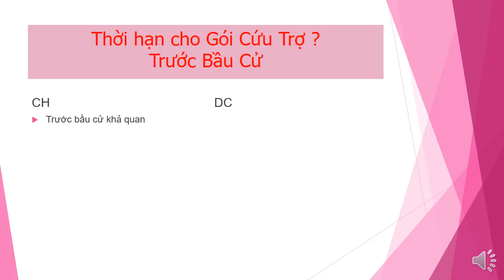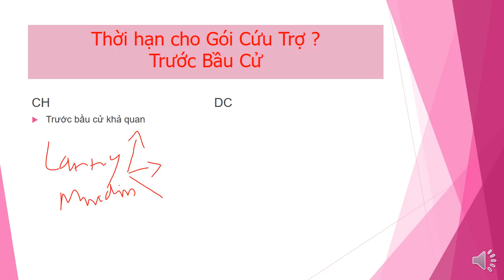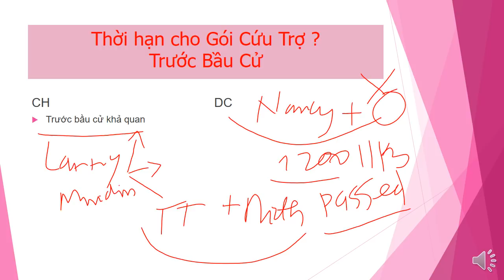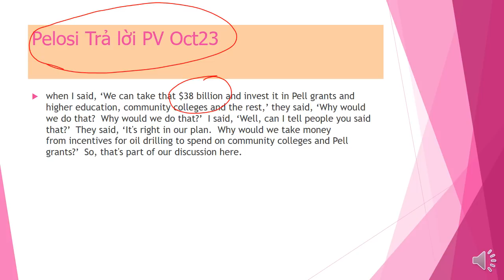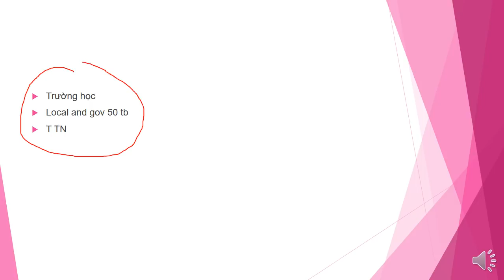1200 có trước Bầu Cử không?| Tin mới nhất Lịch đàm phán mới nhất| còn deal 3khoan thôi sắp về đich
1200 có trước Bầu Cử không?| Tin mới nhất Lịch đàm phán mới nhất| còn deal 3khoan thôi sắp về đich||